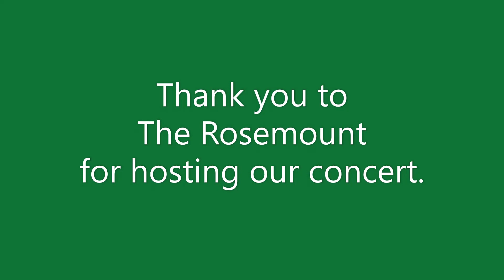09 17 2022 RAVE Beer Barrel Polka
"Beer Barrel Polka"
Composed by Jaromir Vejvoda, Lew Brown, Vasek Zeman, Wladimir A. Timm
Arranged by Kenneth Abeling
Performed by
RAVE Brass
an ensemble of the
Rosemount Community Band